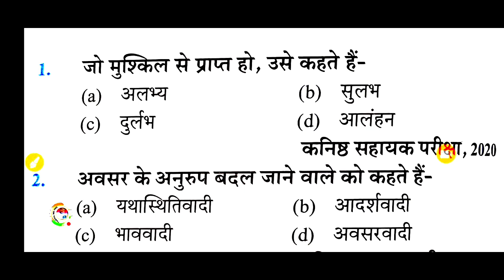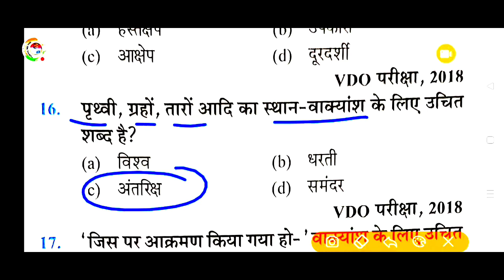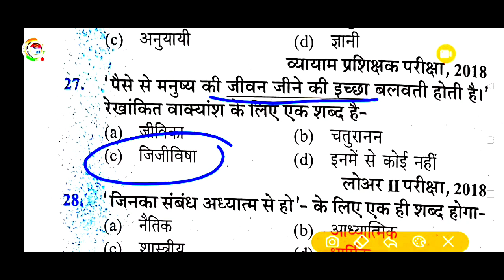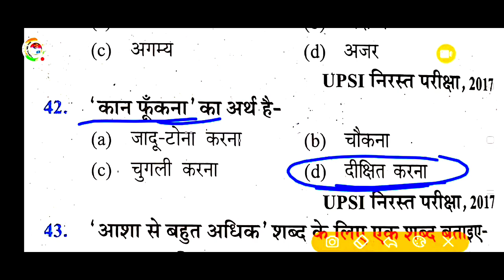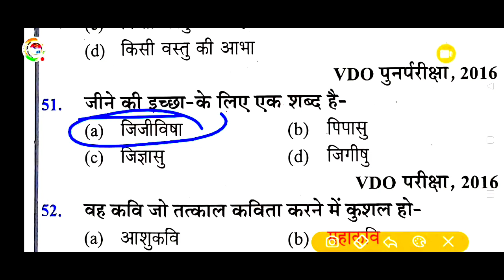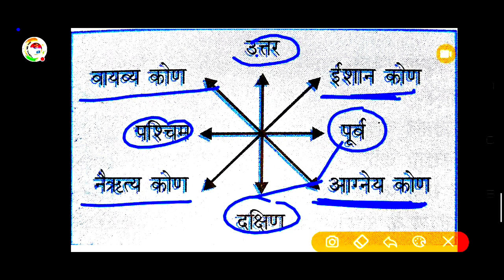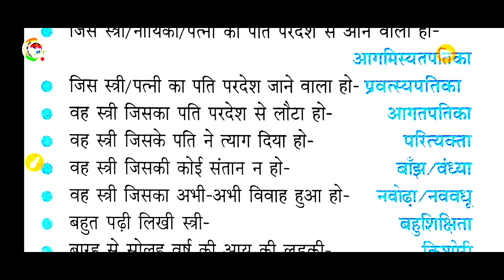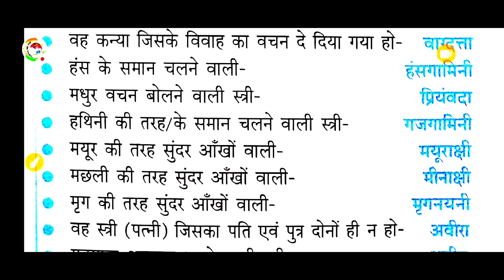Upsssc Hindi Live Test|| VDO,बीएड,GD,पुलिस,हाईकोर्ट,फारेस्ट गार्ड , hindi live test